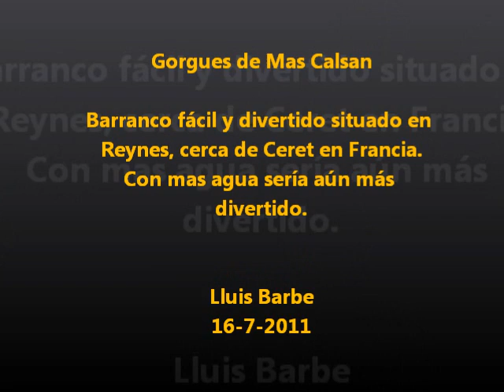16-7-2011 Barranco mas calsan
Barranco senzillo y divertido situado en Reynes, cerca de Ceret, en Francia. En esta ocasión hemos ido un grupo de amigos. Con más agua aún seria bastante más divertido.